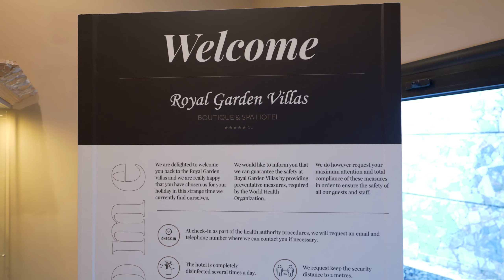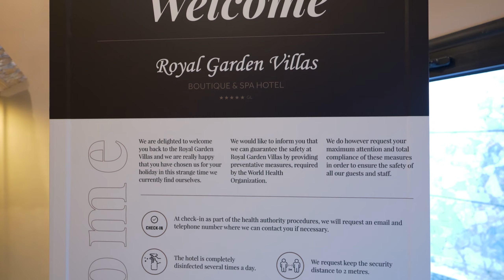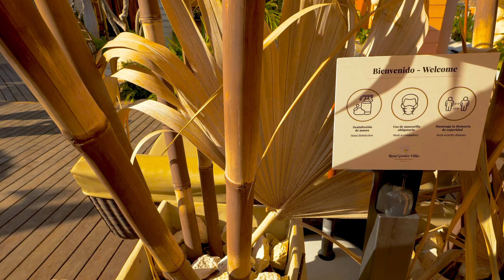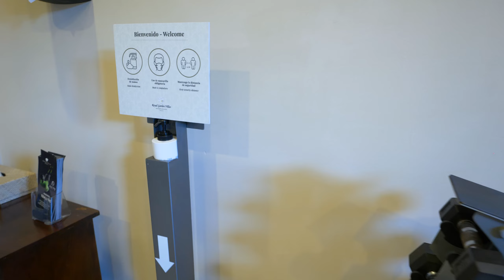Royal Garden free of COVID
The paradise you were looking for it is here in Tenerife.